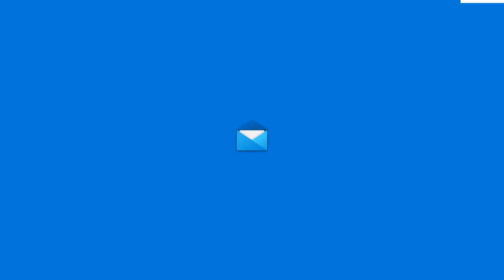Roblox Tower Heroes Part 37